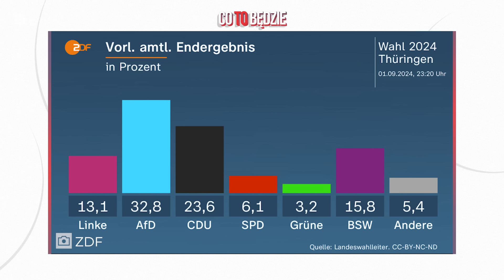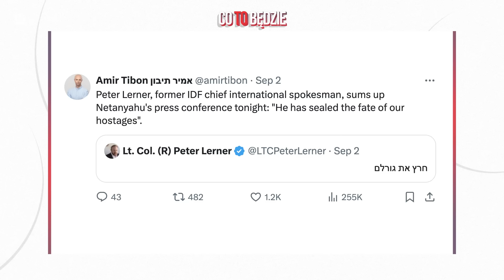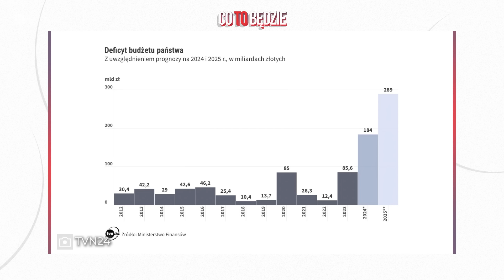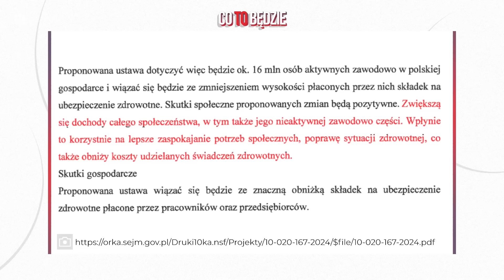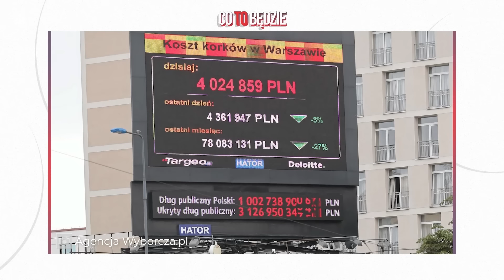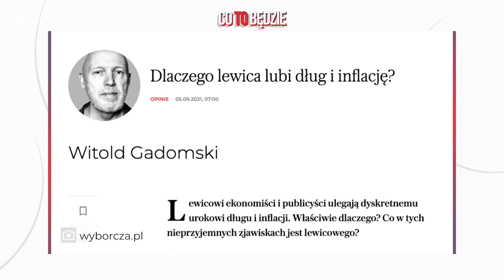Czy Polska zbankrutuje? Ekonomia chłopskiego rozumu, odcinek 27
Skąd się wziął rekordowy deficyt w polskim budżecie na przyszły rok? Czy dług, który zaciąga dziś Donald Tusk, będą spłacać nasze dzieci? Dlaczego budżet państwa nie działa jak budżet domowy? I jakie skutki dla nas wszystkich ma to, że politycy nie rozumieją ekonomii? W tym odcinku rozmawiamy o budżecie, deficycie, długu publicznym oraz ekonomii chłopskiego rozumu. Zapraszają Marta Nowak i Miłosz Wiatrowski-Bujacz.
A do tego:
- w Niemczech AfD wygrywa wybory regionalne;
- w Izraelu protesty przeciwko Netanjahu;
- a w Polsce nowe wytyczne aborcyjne i wielki lament, bo jak to tak.

0:00 Intro
0:45 Faszyści idą po władze w Niemczech
4:50 Śmierć sześciu izraelskich zakładników
15:58 Awantury o aborcję cd.
18:52 Segment budżetowy
23:50 Dług i deficyt, czym się różnią?
25:27 Skąd ten dług publiczny?
27:38 Petru i inba o składkę zdrowotną
37:40 Czy Polska zbankrutuje?
43:17 Ekonomia chłopskiego rozumu
55:42 Komu państwo wisi hajs?
59:05 Jak bardzo możemy się zadłużyć?
1:11:48 Czemu liczą się efekty, a nie cyferki